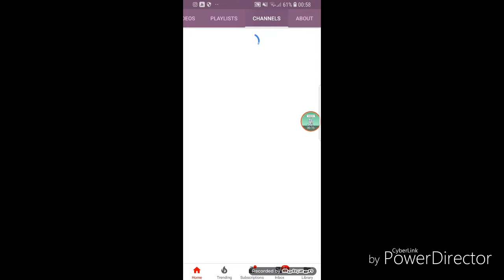I GOT THE COMMUNITY TAB